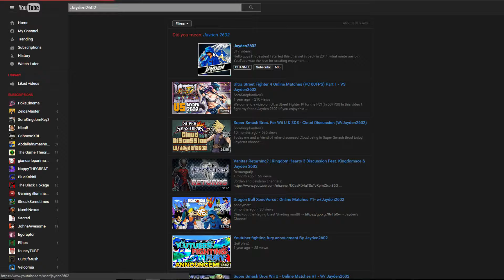We reached 600 subscribers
I'd like to thank all of you who have supported me and this channel!